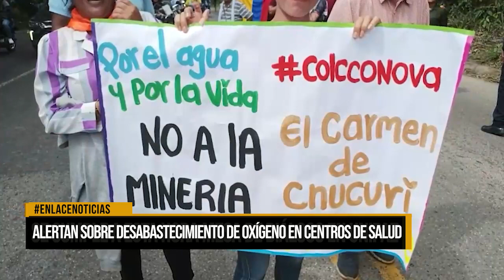Alertan sobre desabastecimiento de oxígeno en centros de salud